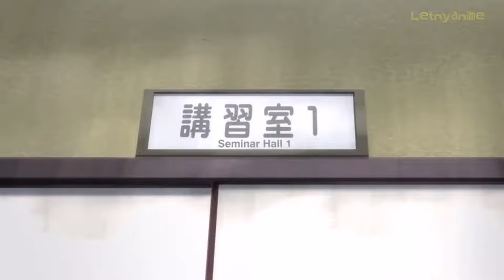Jealous moments | Oregairu | jealous anime moments